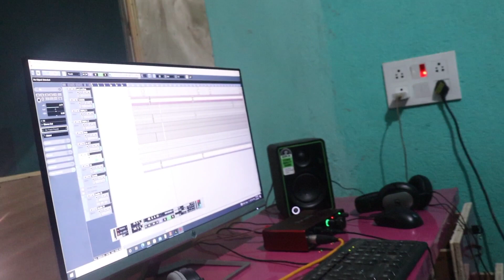Practice Time Music //Lal Mohan Da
ye Video only Manoranjan ke liye banaya gya hi